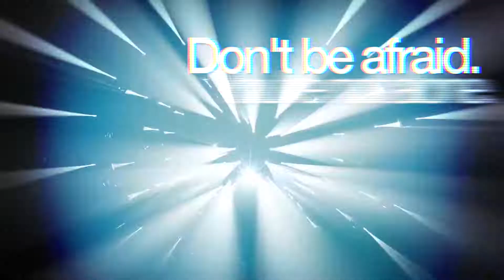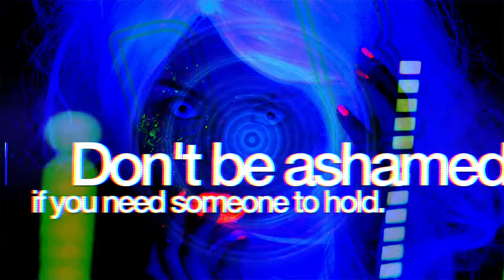EXCERPT Spray - Run With Us